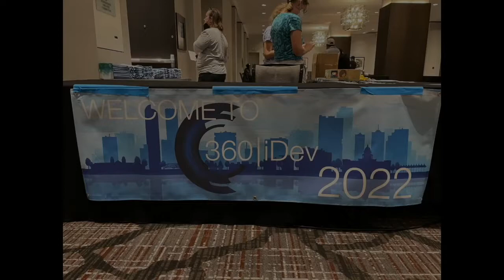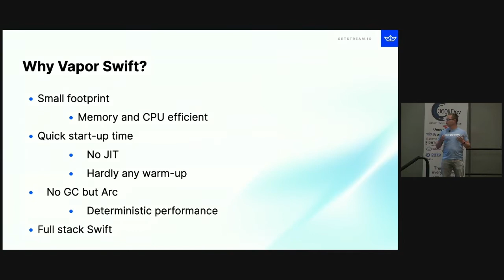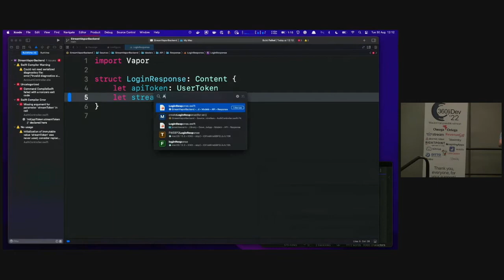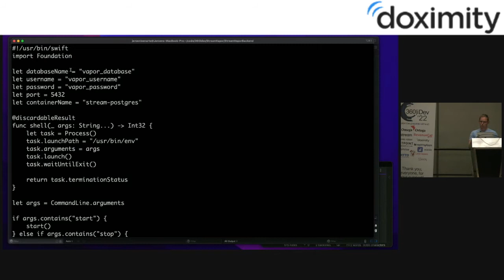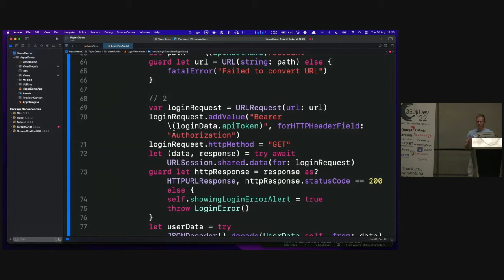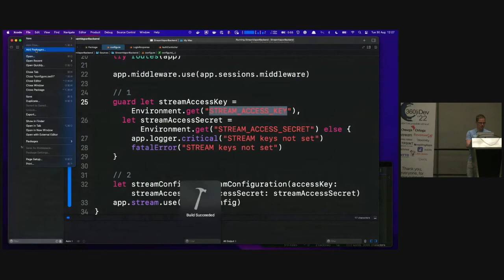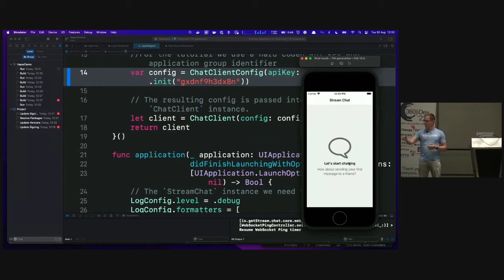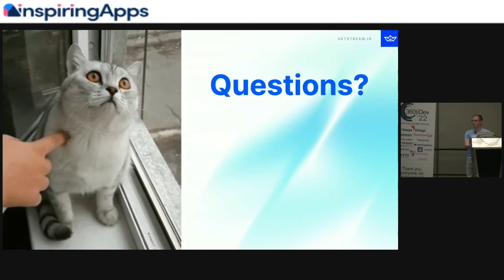Jeroen Leenarts Building a Vapor Swift backend integration with authentication and authorization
When integrating with many online services, there is often a bit of serverside glue you need to create yourself. Stream’s chat service is no different. In this talk Jeroen will focus on what you need to create an authentication and authorization backend that integrated with a service provider. It doesn’t matter which. Stream’s service is only used as an example of a third party service you might want to integrate with. The core of the talk will be about how to create a Vapor Swift backend for your app and your third party service.

We will cover the basics of setting up a Vapor Swift project and after that integrating with a third party service. Once that’t done, some form of authentication and authorization will be added.